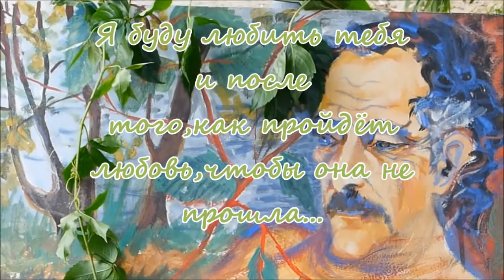Аркадий Давидович В.Золотых Золотой дудук